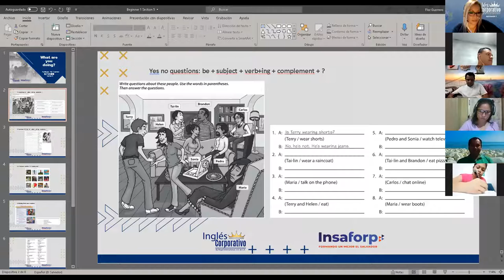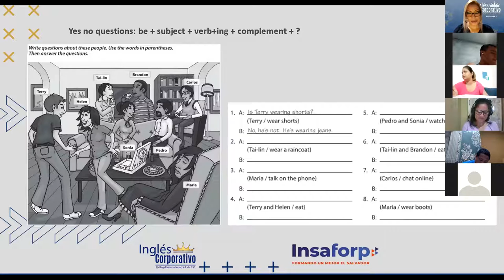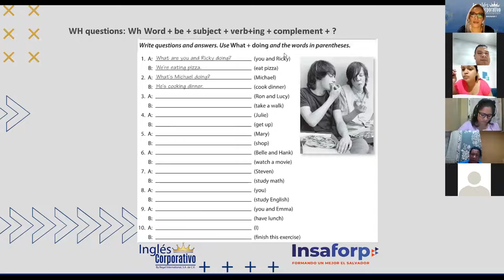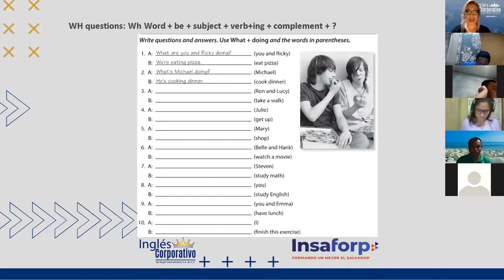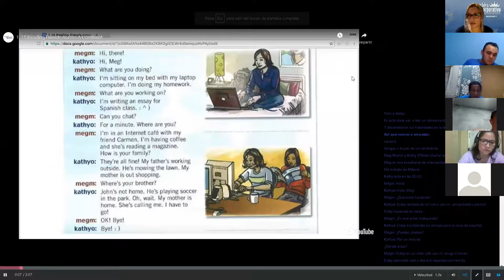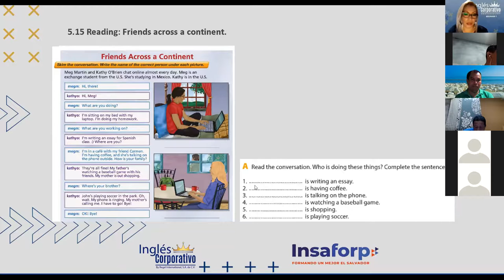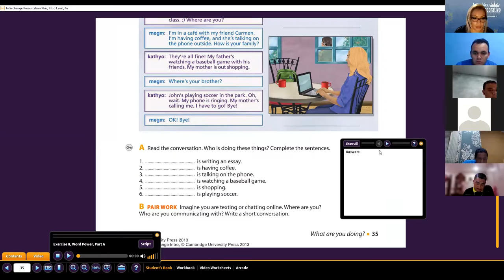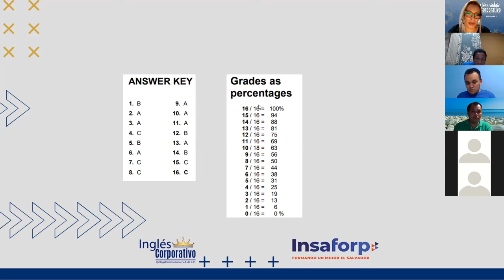Ingles Corporativo- Friends across a continent class 15